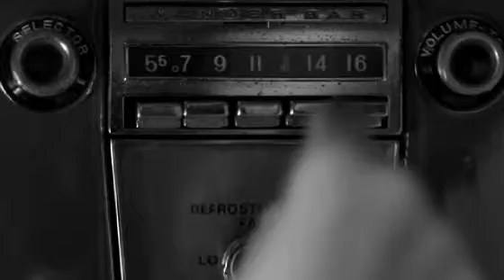Jalane "ma Folie" by Karim Ouaret